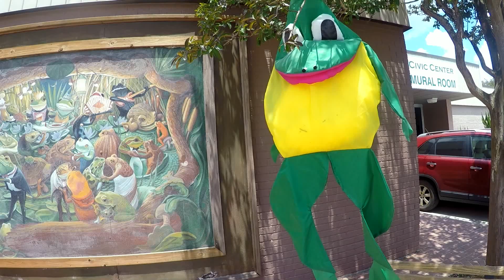Rayne Frog Festival